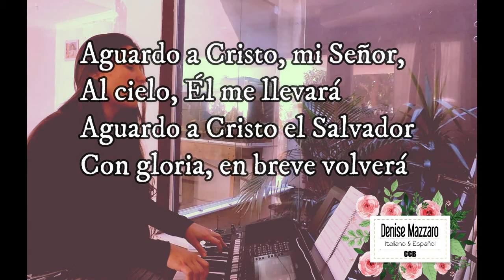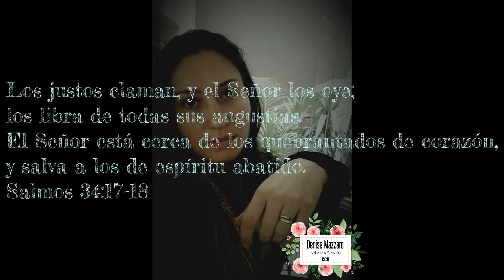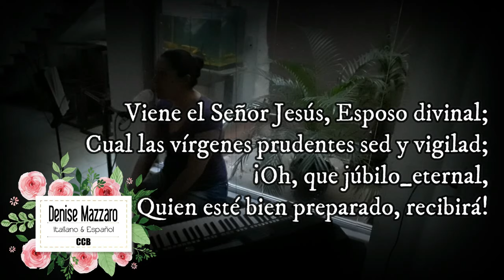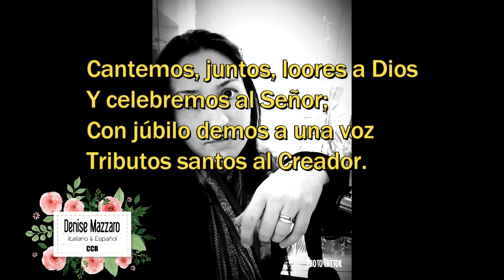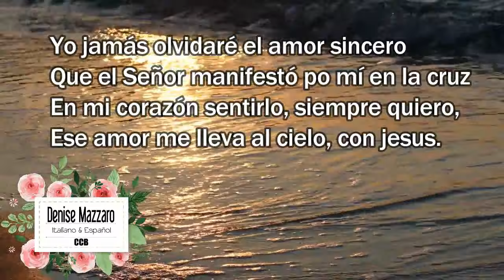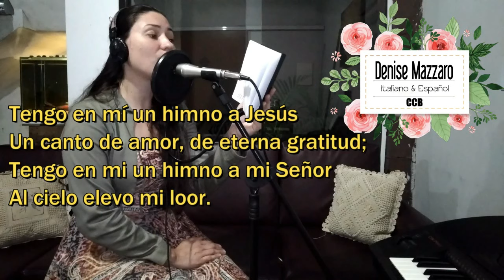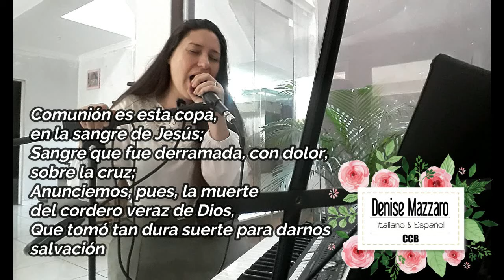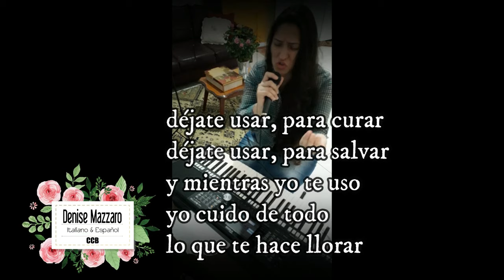CD vol II CCB en Español Con leyenda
CD vol. II CCB em Espanhol - com legenda